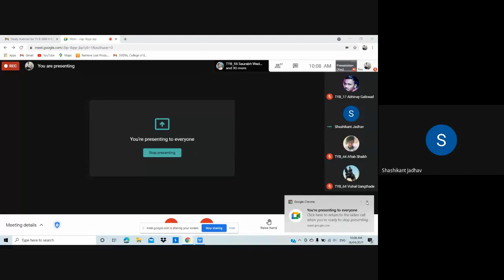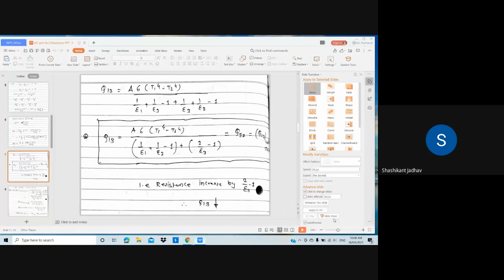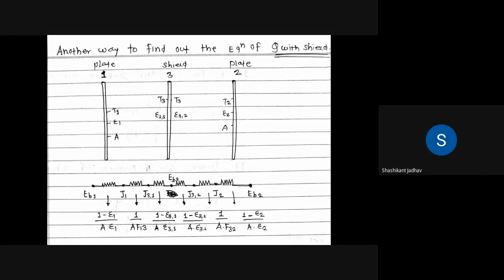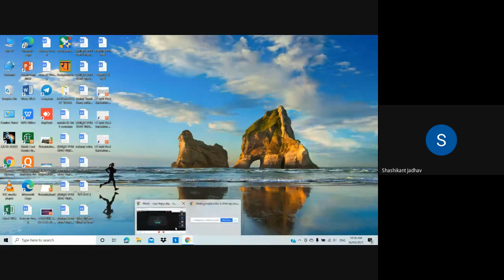L42 Equation For radiation shield